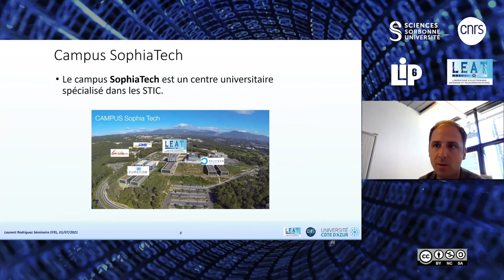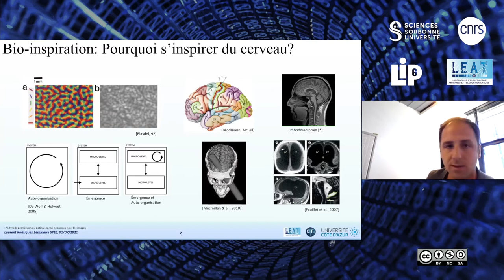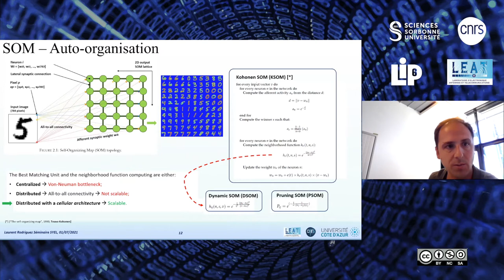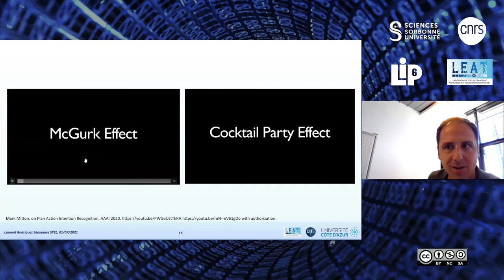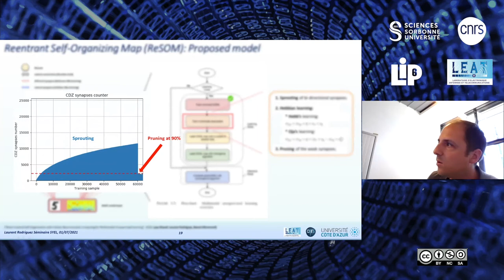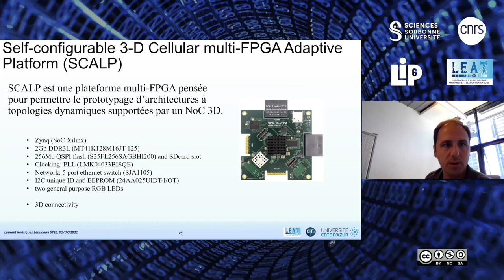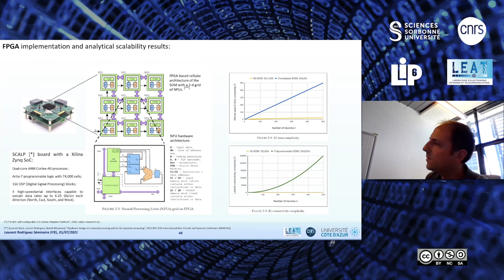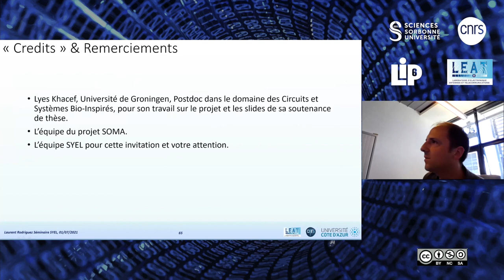Séminaire Laurent Rodriguez (1er juillet 2021)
La plasticité corticale est l'une des principales caractéristiques qui rendent possible notre capacité à apprendre et à nous adapter à notre environnement. Le cortex cérébral s'auto-organise par des mécanismes de plasticité structurelle et synaptique qui sont très probablement à la base d'une caractéristique extrêmement intéressante du développement du cerveau humain : l'association multimodale. Dans le cadre du projet ANR SOMA, nous avons proposé le modèle de carte auto-organisatrice réentrante (ReSOM), un système neuronal inspiré du cerveau et basé sur la théorie de la réentrance en utilisant des cartes auto-organisatrices associées à un apprentissage Hebbien.  Le modèle de grille itérative permet l’implémentation matérielle du modèle ReSOM pour la création d’architectures neuromorphiques cellulaires à faible connectivité.  Nous montrons le gain de ce que l'on appelle la plasticité matérielle induite par le modèle ReSOM, où la topologie du système n'est pas fixée par l'utilisateur mais apprise au fil de l'expérience du système par auto-organisation.
Travail réalisé dans le cadre du projet ANR/FNS SOMA par Lyes Khacef, Laurent Rodriguez et Benoît Miramond.